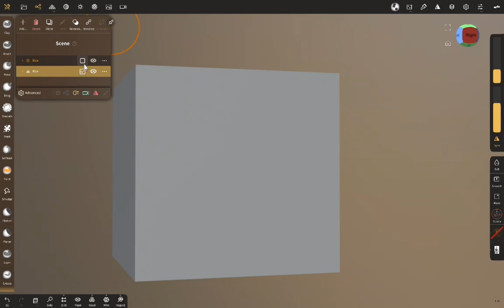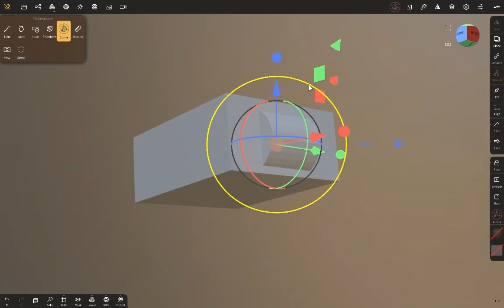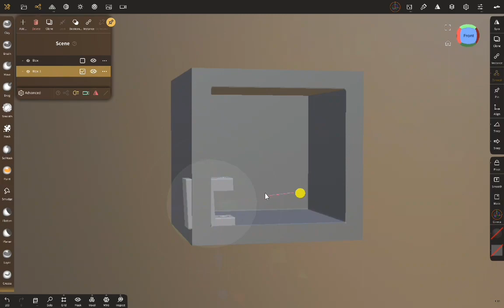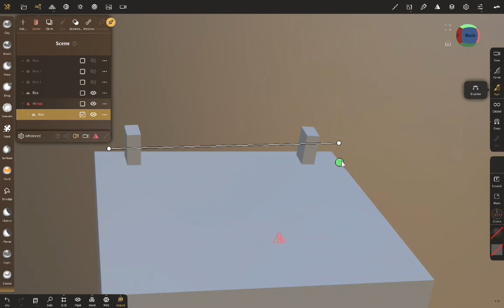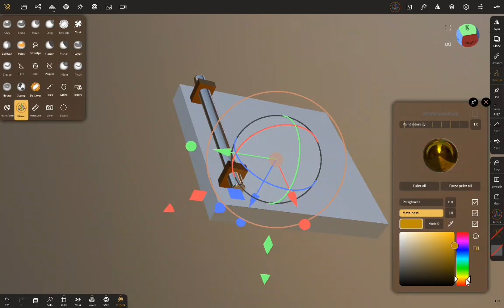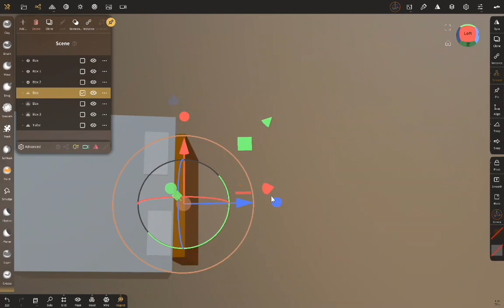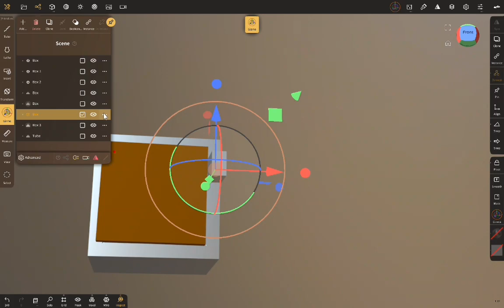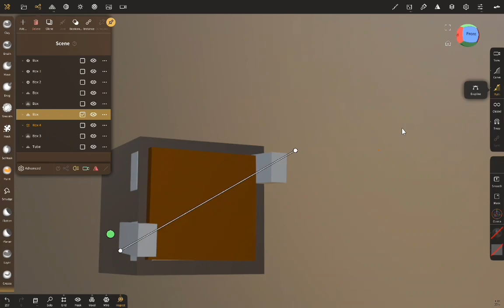Nomad Sculpt-hindi- How to make a safe? //tutorial(Android version-1.82-2023)